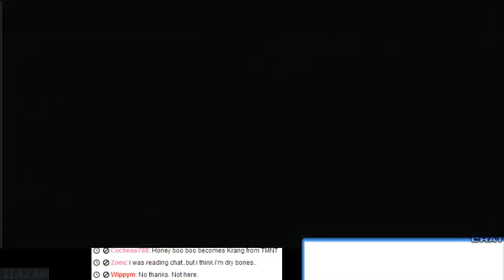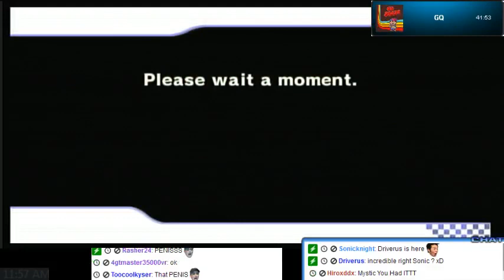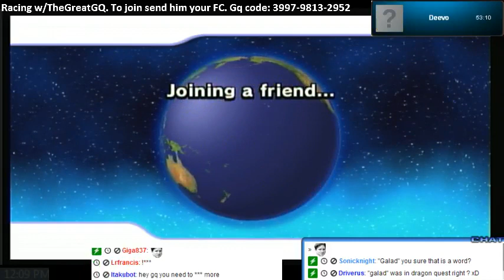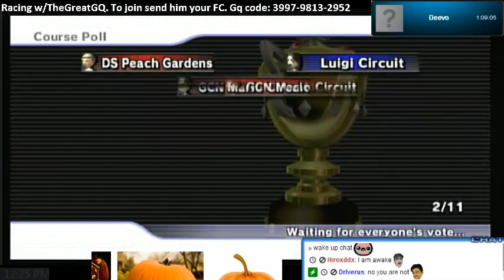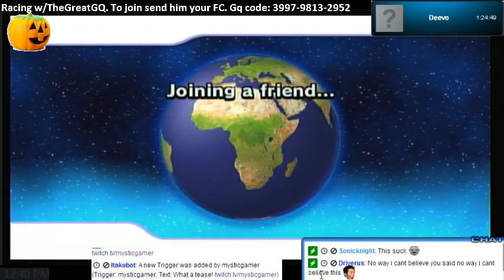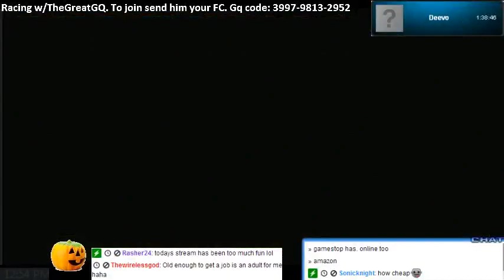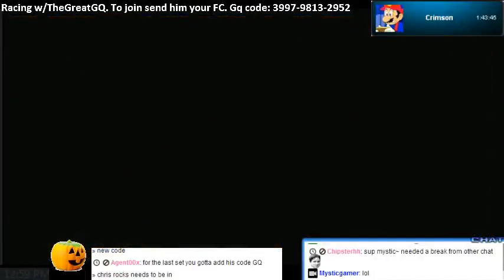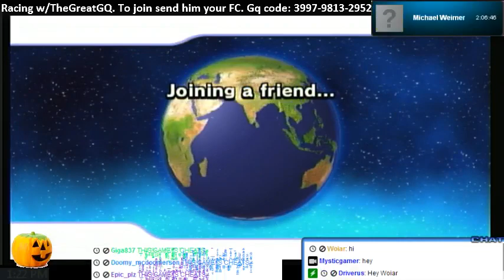Mario Kart Thur w/ commentary (best mario kart cast ever!)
This is a live cast of Mario Kart Wii Chats are also added.